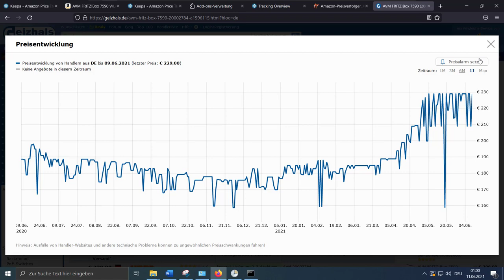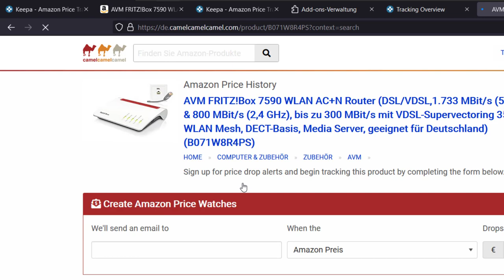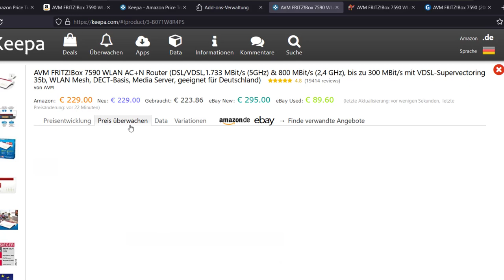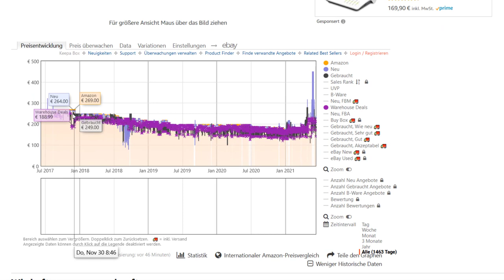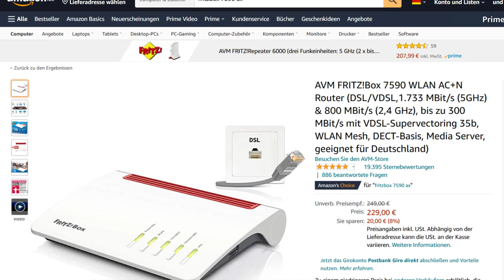Amazon Preisverlauf und Preisalarm: diese beiden Tools gibt es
Geizhals bietet als Preissuchmaschine einen guten Überblick, einen Preisalarm und einen Preisverlauf.
Wie man diese beiden Funktionen auch für Amazon nutzt zeigt dieses Video.
00:00 Geizhals Presiverlauf
01:03 Amazon Preisverlauf
01:32 Beispiel CamelCamelCamel
02:04 Beispiel Keepa
02:50 Preisverlauf mit Browser Addon
03:41 Fazit
Fritz!Box 7590 (Werbung)
Stichworte:
Amazon Preisvergleich
Amazon Preisverlauf
Amazon Preisentwicklung
Amazon Preis Tracker
Amazon Preisalarm